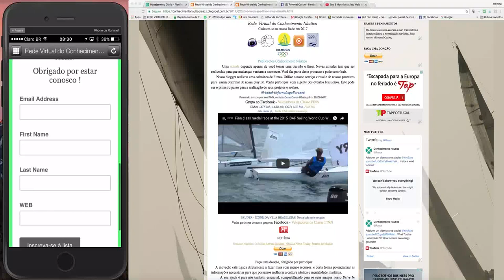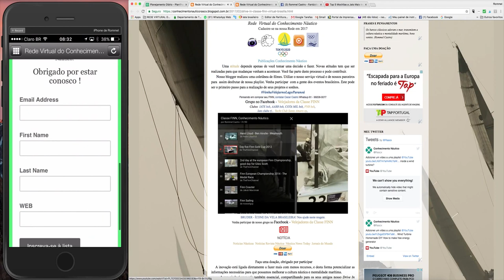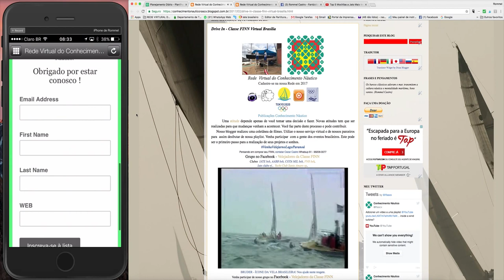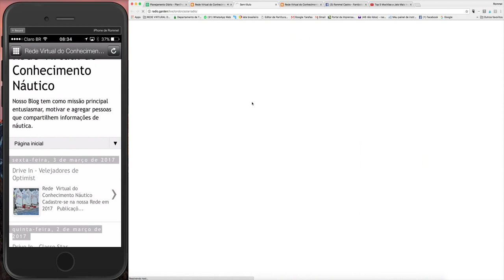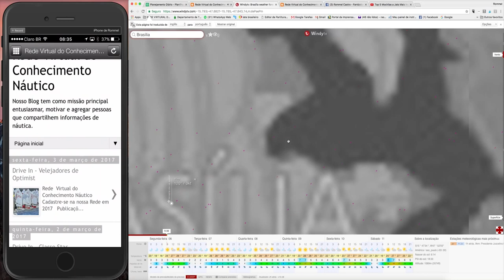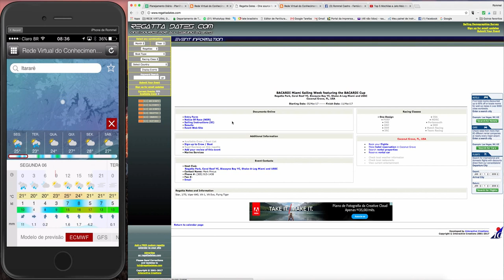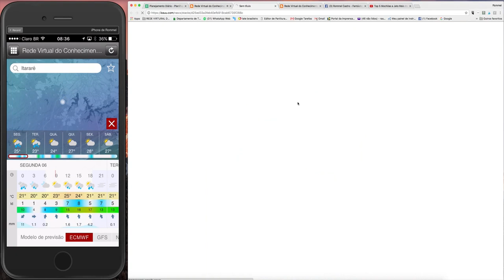Drive In Class Finn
Bons ventos.

Este vídeo tem o objetivo de lhe informar sobre: como navegar em nosso Blogger e ter as informações que você precisa da Classe Finn.